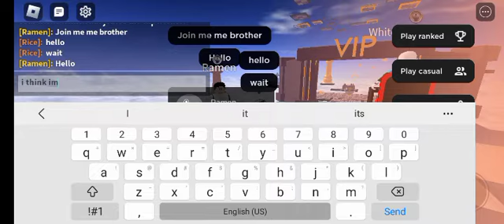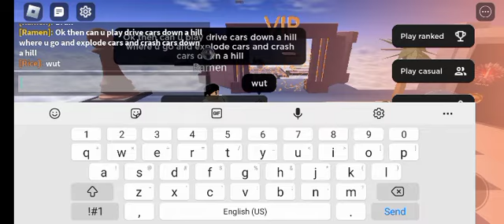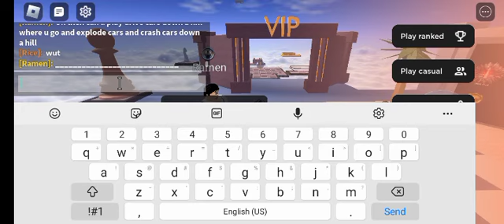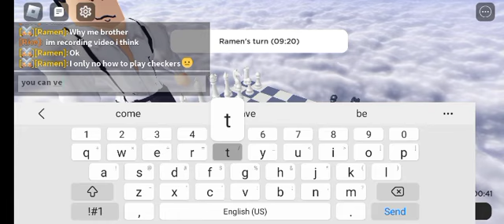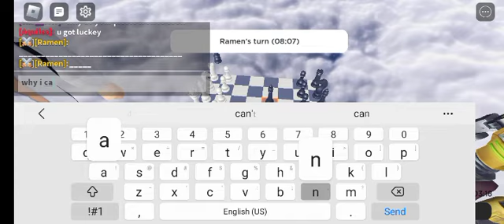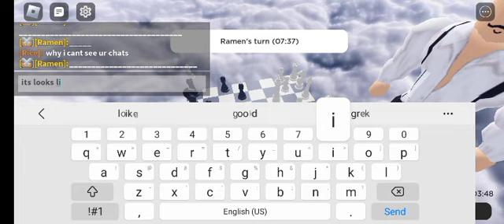Chess In Roblox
here is the link to the channel with my friend tha beat me! Ramen URMOMCHUGS101

EDIT: His yt is banned.